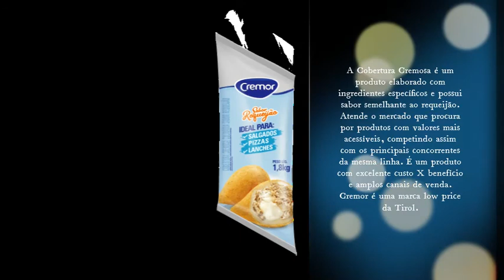COBERTURA CREMOSA SABOR REQUEIJÃO CREMOR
A Cobertura Cremosa é um produto elaborado com ingredientes específicos e possui sabor semelhante ao requeijão. Atende o mercado que procura por produtos com valores mais acessíveis, competindo assim com os principais concorrentes da mesma linha. É um produto com excelente custo X benefício e amplos canais de venda. Cremor é uma marca low price da Tirol.